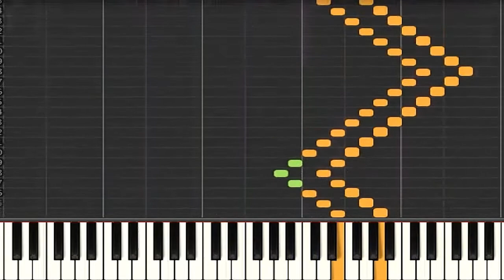Sound of Weaving Pattern (Piano Midi Art)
Sound of Weaving Pattern